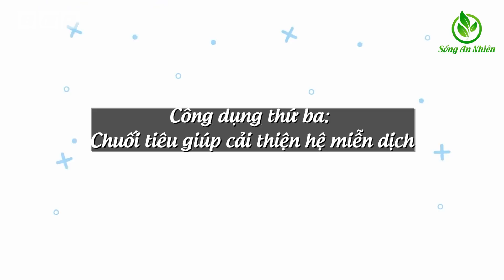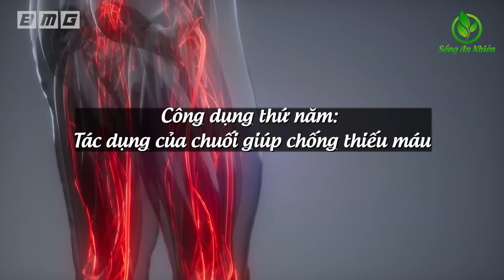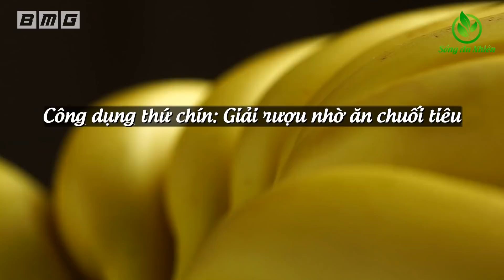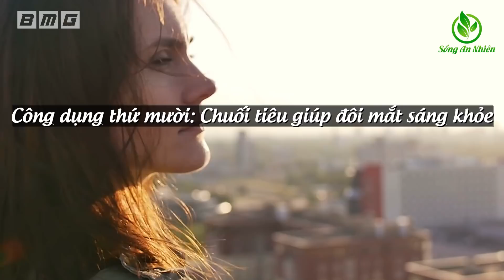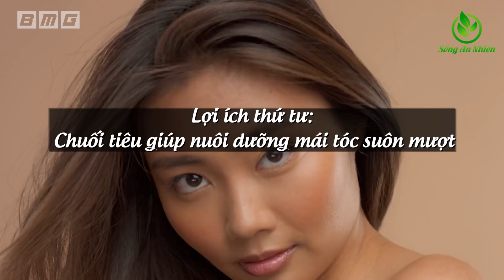Ăn Chuối Theo Cách Này Liên Tiếp Trong 12 Ngày BẤT NGỜ Kết Quả Nhân Được Khiến Triệu Người Làm Theo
★ Những Video Được Yêu Thích Nhất Trên Kênh:
1. Hàng Triệu Người Đã lọc SẠCH PHỔI trong 3 ngày thậm chí người hút thuốc 35 năm cũng sạch
2. Giáo sư tiết lộ 6 loại Thực Phẩm Là VUA GIẢI ĐỘC CHO GAN Ăn Sớm Sẽ Trường Thọ
3. Giáo sư Cảnh Báo ĐỪNG MẤT MẠNG Vì Ăn Tỏi Phải Nhớ 6 Cấm Kỵ Sau
4. Tiến Sỹ Công Bố Loại Quả Chữa Đau Khớp Gối Mọc Khắp Việt Nam Mà Ít Ai Biết
5. Giáo sư cảnh báo 4 Thực Phẩm Lặng Lẽ TÀN PHÁ THẬN Nặng Nề - Phải ghi nhớ Tuyệt Đối Tránh Xa
7. Cách Giảm CÂN Giảm MỠ BỤNG Vừa Nhão Vừa Chảy Xệ Của Bà 1 Một Con Chỉ Sau 2 Tuần Kết Quả Thật Kỳ Diệu
9. 😱Cảnh Báo Nấu Mì Tôm Kiểu Này TÀN PHÁ Nội Tạng Nặng Nề - Ăn Trọn Độc Tố Rước Bệnh Đầy Thân
10. 6 Cách Chăm Sóc THẬN KHỎE MẠNH Rất Tốt Cho Sức Khỏe Theo Cách Danh Y Chia Sẻ Ai Cũng Nên Làm Ngay